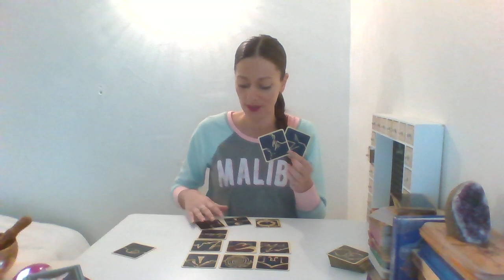💕BALANCE SENTIMENTAL JANVIER 2021💕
HOROSCOPE TIRAGE BALANCE SENTIMENTAL JANVIER 2021

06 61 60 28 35

Stella😊✨🙏🏼